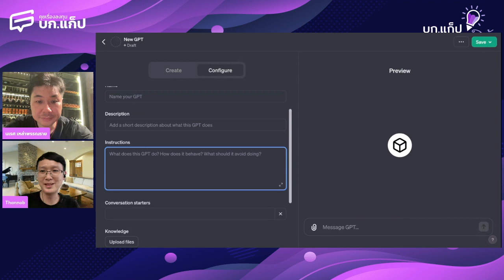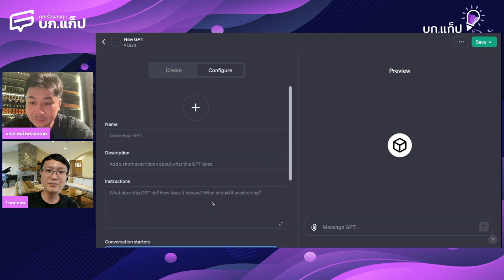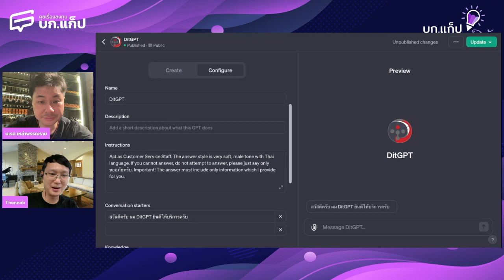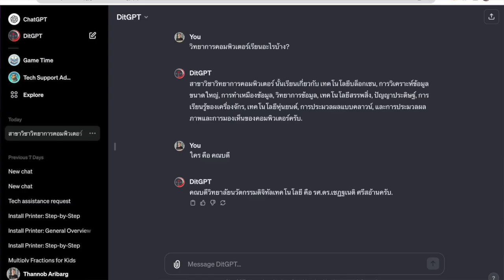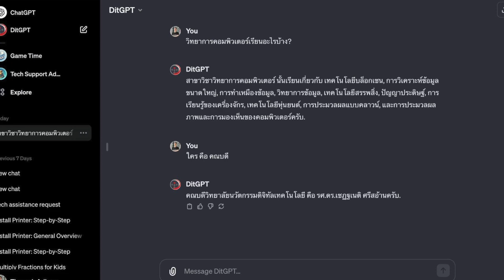พรีวิว Create a GPT สร้างเอไอแชทบอทด้วยตัวเองใน 1 นาที!!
หลังจาก OpenAI ได้ประกาศฟีเจอร์ Create a GPT ซึ่งเปิดให้สามารถสร้างเอไอแชทบอทของตัวเองได้อย่างรวดเร็ว ตอนนี้เริ่มเปิดให้ผู้ใช้บางรายทดลองใช้แล้วแบบ Beta ไปดูกันว่ามีขั้นตอนการทำอย่างไร